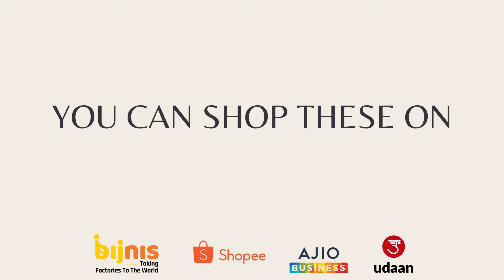Fason slippers(REEF-1003) for men/Shop Footwear Online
Fason flipflops for men
Available in Grey, tan and navy color
These slippers are super comfortable, trendy, anti-skid and durable.
Ideal for both indoor and outdoor wear.
You can shop these online on Bijnis, Udaan, Ajio Business app